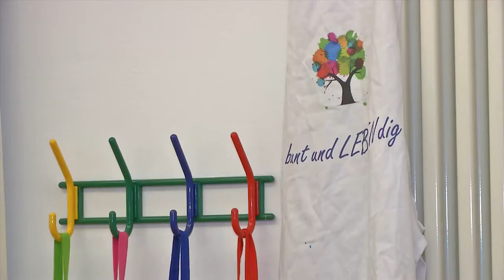München tut gut - intuitives Malen mit Sabine Zinsberger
Ein Beitrag von München TV aus der Sendung "München tut gut". Diesmal ein Interview mit der Workshopleiterin Sabine Zinsberger (Bunt und LEBENdig) in ihrem Atelier in München-Schwabing.

Wenn du wissen möchtest, was das intuitive Malen von anderen Malkursen unterscheidet und was das Besondere an dieser Art des Malens ist, dann schau dir diesen 5-Minuten Beitrag an.

Viel Freude und ich freue mich immer über einen Kommentar von dir!